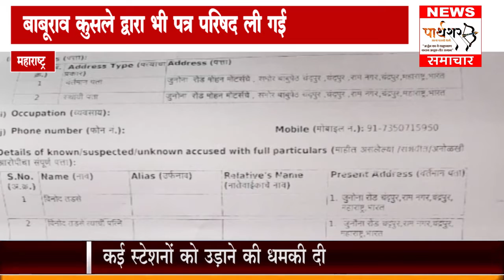बंगाली कैंप के लोगों ने सूअरों को महानगर पालिका में रखकर महापौर से अनुरोध किया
दिनभर की बड़ी खबरे एक साथ ..